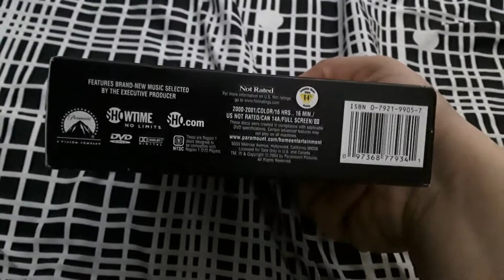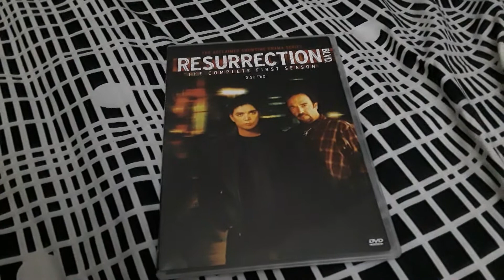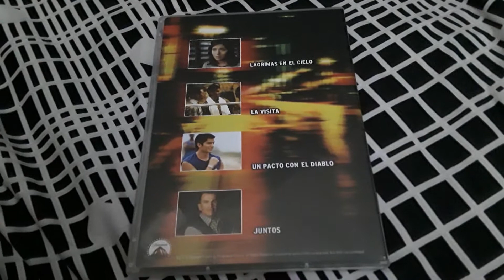Resurrection Blvd.: The Complete First Season 2004 DVD Review